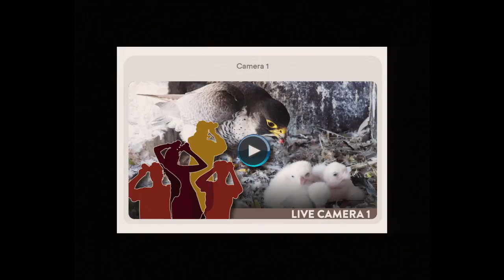Découvrons l'éducation buissonnière | Roland Gérard | TEDxTours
Éducateur nature depuis la fin des années 1970, son parcours est à la croisée de l’éducation à la nature et de la transition écologique.

Éducateur nature depuis la fin des années 1970, son parcours est à la croisée de l’éducation à la nature et de la transition écologique. This talk was given at a TEDx event using the TED conference format but independently organized by a local community.